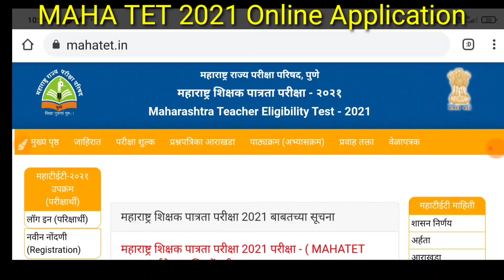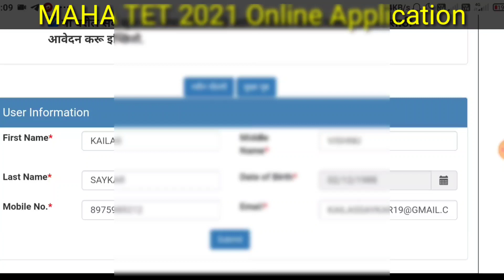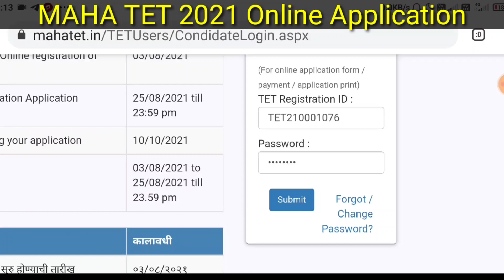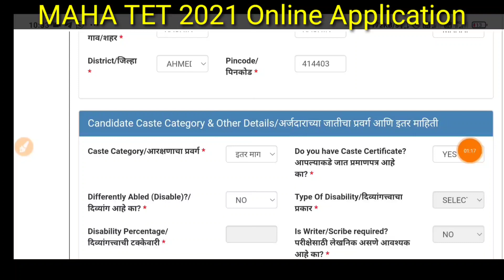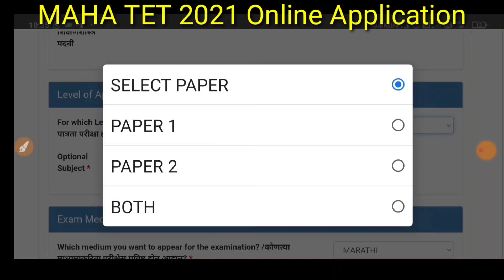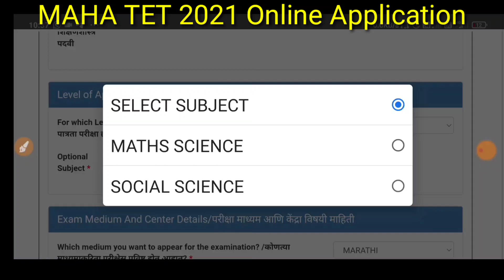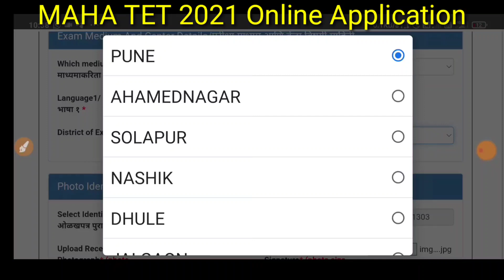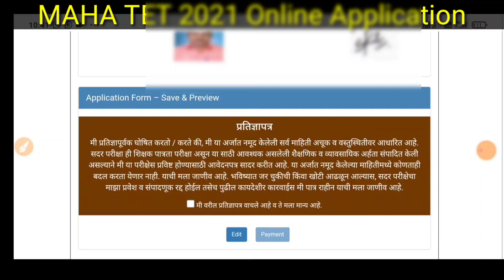maha tet online application 2021 | how to fill application on mobile | विषय निवडणे | भाषा निवडणे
*शिक्षक पात्रता परीक्षा MAHA-TET 2021आणि ऑनलाईन होणारी CTET 2021-22 ची तयारी झाली सोपी*

*याबरोबरच सर्व प्रकारच्या शिक्षक भरती -KVS, NVS, DSSSB ,NET/SET ची तयारी ही करा*

कारण आम्ही तुमच्या साठी कोणत्याही परीक्षेची ऑनलाईन प्रॅक्टिस करण्यासाठी घेऊन आलो आहोत *Onlineअभ्यास Test Series*
☝️वरील Onlineabhyas.com या Exam preparation वेबसाईटवर ला आजच भेट द्या लॉगिन करून सराव सुरू करा.

Note:- 10 ऑक्टोबर 2021 च्या MAHA-TET साठी लवकरच OnlineTest Series सुरू होतील.